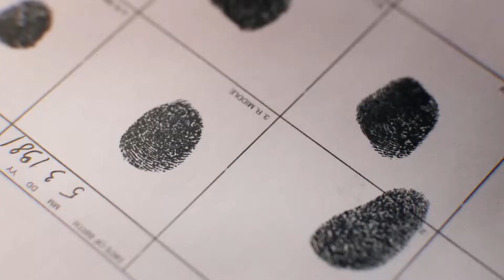El Payaso Asesino | John Wayne Gacy | Asesino en serie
El asesino en serie, John Wayne Gacy, mejor conocido como el Payaso asesino. Fue un ciudadano estadounidense que violó y mató a 33 jóvenes entre 1972 y 1978. Solía prestar servicios sociales disfrazado como payaso, haciéndose llamar "Pogo el payaso" como un personaje que él mismo creó como alter ego.